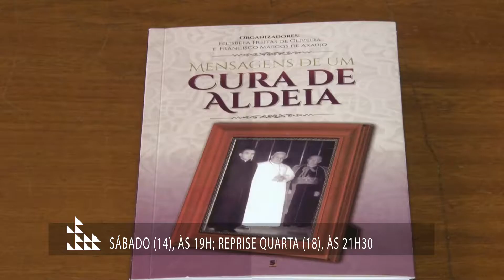Chamada Première 14-04-18: livro Monsenhor Hamilcar - Mensagens de Um Cura de Aldeia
Programa dedicado a celebração dos 60 anos de sacerdócio de Monsenhor Hamilcar, homenagem feita em Missa na Catedral de Santa Luzia, ocasião também do lançamento de sua obra "Mensagens de Um Cura de Aldeia", no ar, às 19h, no TCM 10 HD, deste sábado, 14 de abril de 2018. Reprise na quarta, às 21h30.